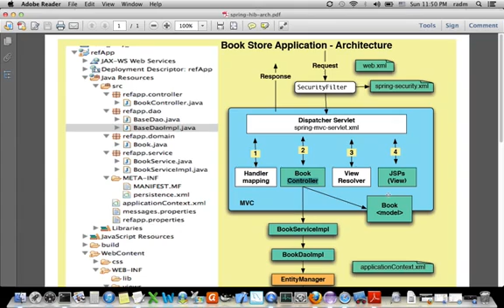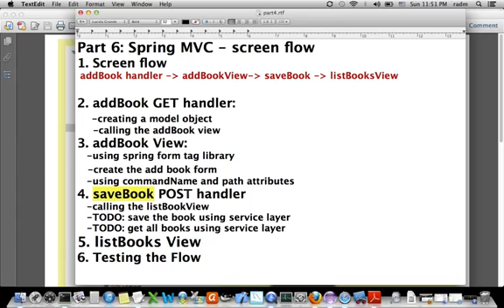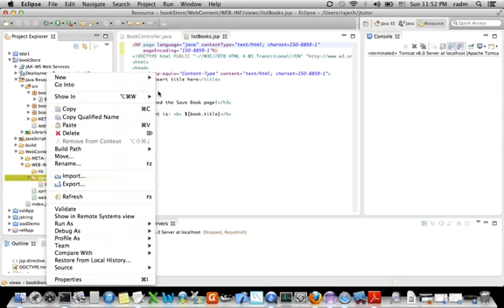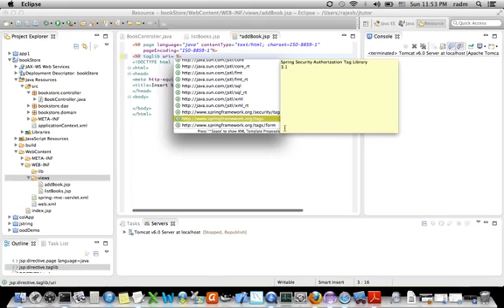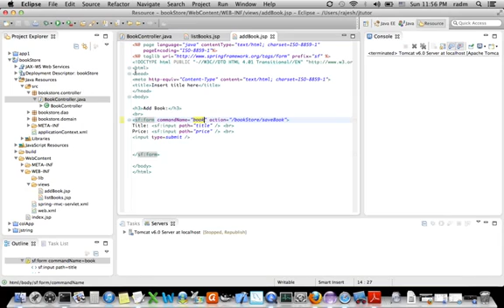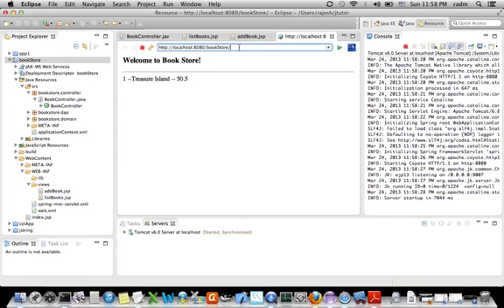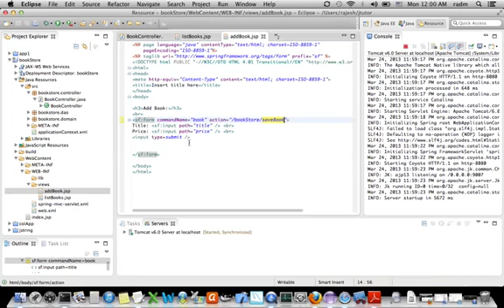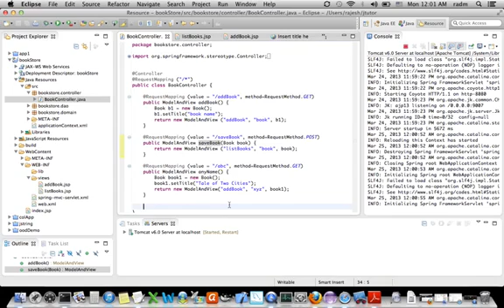Spring Hibernate Integration Tutorials Part 3 MVC Screen Flow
In this tutorial you will learn how we integrate SpringMVC with Hibernate using JPA annotations